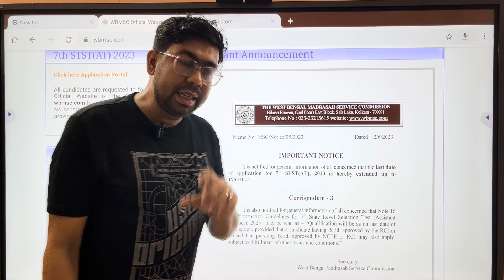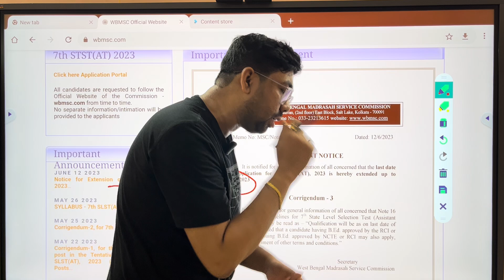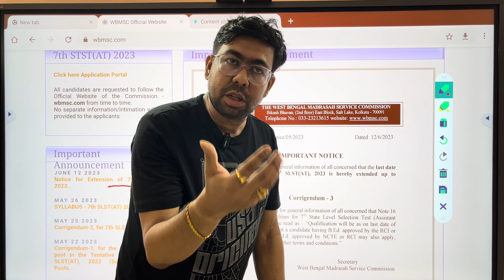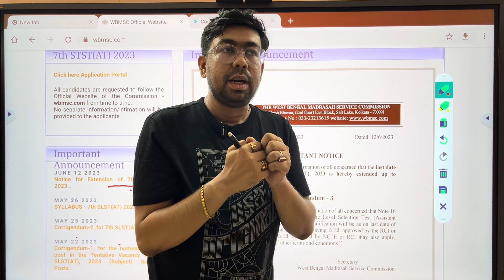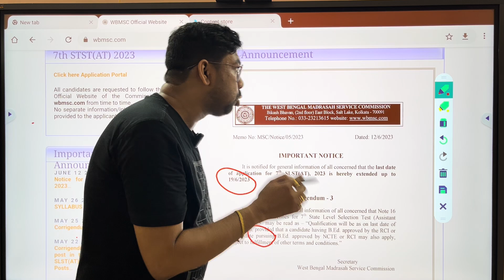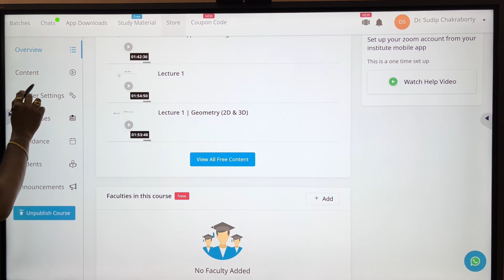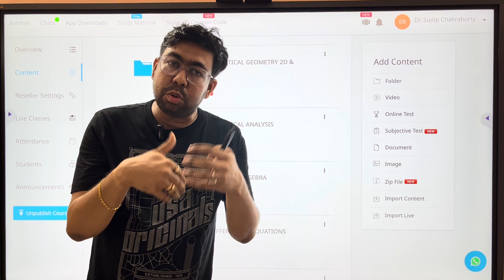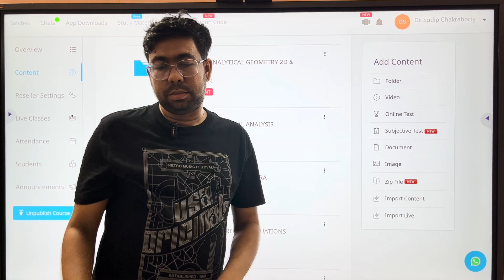News for WBMSC-SLST Teacher Recruitment 2023 || For Admission (Whatsapp Only)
Course-WBSSC & WBMSC SLST Mathematics (Subject) for IX-X & XI-XII

This course covers the syllabus of Mathematics for WBSSC-SLST & Madrasah Service Commission-SLST Mathematics for  IX-X & XI-XII. It contains total 12 topics with more than 150 Lectures each combined of theory and various MCQ problems with solutions.Also PDF notes, assignments, Question & Answers are available here.This course covers the following areas:

1. Classical Algebra
2. Linear Algebra
3. Abstract Algebra
4. Differential Equations
5. Analytical Geometry 2D &3D
6. Numerical Analysis
7. Linear Programming Problem(L.P.P)
8. Differential & Integral Calculus
9. Dynamics (Will be uploaded soon)
10. Probability(Will be uploaded soon)
11. Vector Calculus (Will be uploaded soon)

This course will be valid for 2 years..

Other Courses for IX-X & XI-XII SLST Mathematics (Subject)  are also available on my app: